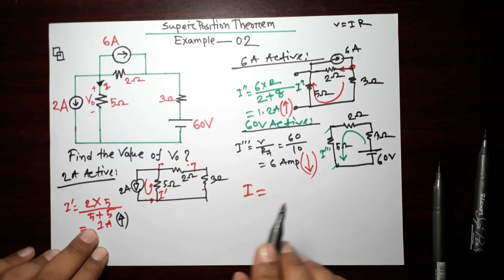Super Position Theorem In Bangla | Part-03 | সুপার পজিশন থিওরেম | Elecrical Circuit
ইলেক্ট্রিক্যাল সার্কিটের আরো একটি ম্যাথ এখানে সমাধান করা হয়েছে সুপার পজিশন থিওরেমের সাহায্য !
Another math from Electrical circuit  theorem is solve through Super position Theorem in Bangla